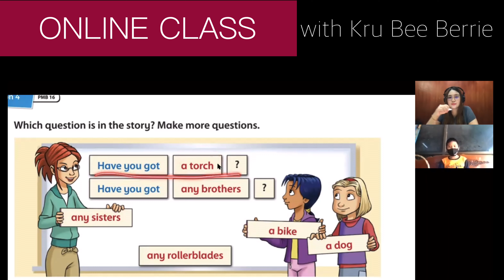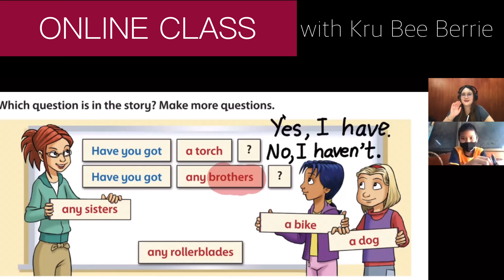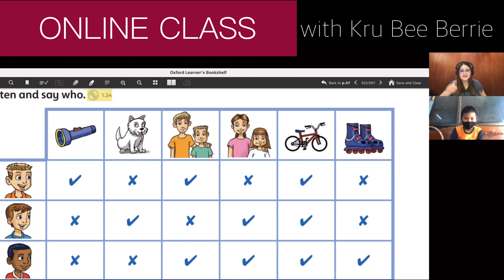Online Class l ครูบี น้องเต